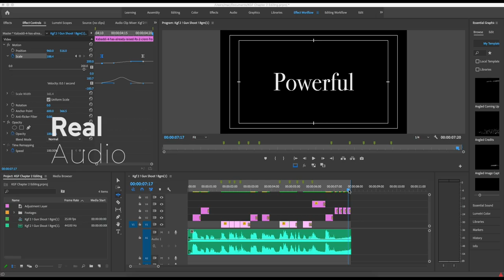REELS 🎖️📲Trendy Video Editing In Premiere pro cc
Tiktok Trendy Video Editing In Premiere pro cc

KGF 2 PowerFul People Make Places Bit Editing